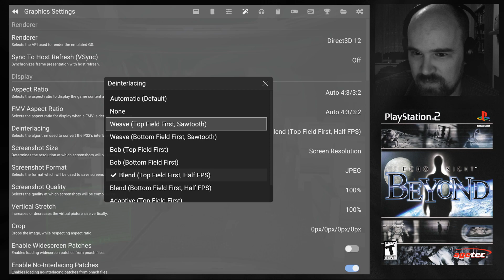PS2 Horror Week: Echo Night: Beyond